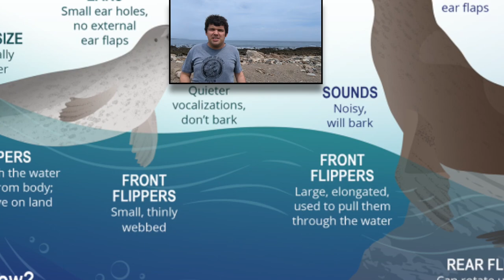Ben's Wild Adventure: Episode 42 - Mystic Aquarium Special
Thanks!

For this 42nd episode of Ben's Wild Adventure, Ben shares with us a little bit of his trip to Mystic Aquarium in Mystic Connecticut where he saw sea lions, sea turtles, penguins, and Beluga whales!

"Mystic Aquarium is a marine aquarium in Mystic, Connecticut. It is one of only two U.S. facilities holding Steller sea lions, and it has the only beluga whales in New England. Special exhibits include the largest outdoor beluga whale habitat in the United States, a ray and shark touch pool, an African penguin exhibit, a jelly gallery, and the new Dino Seas: An Immersive Journey exhibit. The aquarium is a member of the Alliance of Marine Mammal Parks and Aquariums (AMMPA) and is an accredited member of the Association of Zoos and Aquariums (AZA). It is a subsidiary of the Sea Research Foundation, Inc."

**BWA episodes are now airing on PPMtv (ppmtvnh.org), broadcasting on Comcast channel 98 in the Seacoast NH area--check it out!